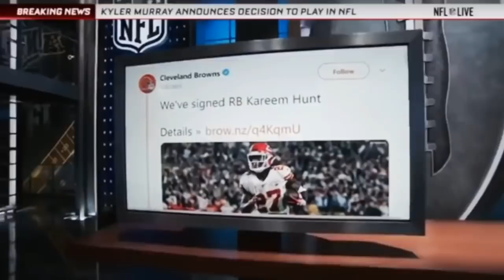Cleveland Browns hype video 2019-2020 season.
The Cleveland Browns hype video 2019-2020 season. Are you ready dawgpound? DawgCheck!